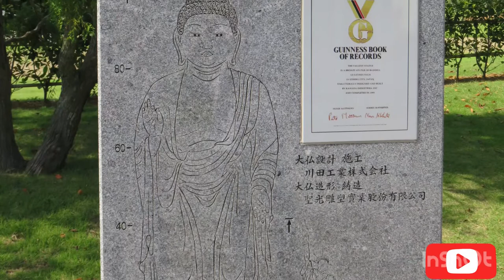ushiku daibutsu#牛久大仏 日本 ニッポン japan Buddha in japan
Ushiku Daibutsu (Buddha)
The tallest standing Buddha statue in Japan is hiding more than a few secrets.